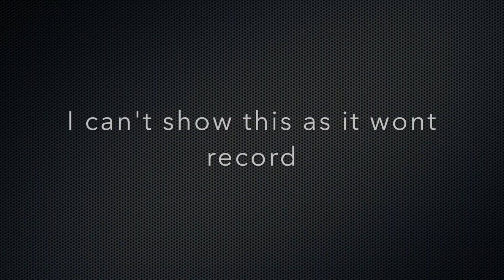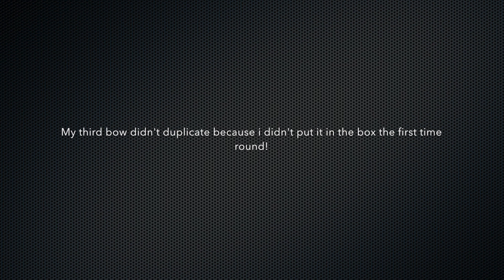Minecraft Duplication Glitch PS4!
Quick tutorial on the duplication glitch still working on minecraft ps4 edition!!

Steps!!
1. Must be an offline game to work you can use the items in online once its done!
2. Have the items ready you want to duplicate
3. disable then quick save then enable it, try doing this quickly!
4. hit the chest till it breaks you want to pause it before you hit the floor and with the items on the screen like mine did.
5. dont just exit the game, shut the whole application down from the dashboard
6. re-open the game like so load up your world and your items should be duplicated!!

IF ANY ITEMS OF YOURS GO MISSING THROUGH YOU TRYING THIS METHOD I AM NOT RESPONSIBLE, I SUGGEST USING ITEMS THAT ARE EASY TO OBTAIN AND PRACTICING THIS GLITCH OBER AND OVER UNTIL YOU GET IT SPOT ON AND DON’T RUN THE RISK OF LOSING IMPORTANT ITEMS!

If successful in doing the glitch have fun with the unlimited dupes!!!